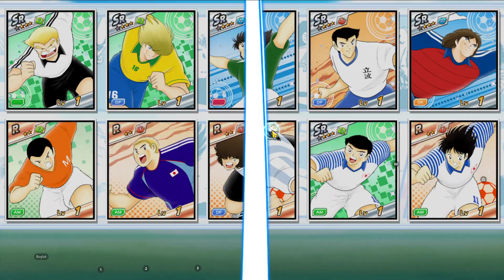Captain Tsubasa Dream Team league Transfer